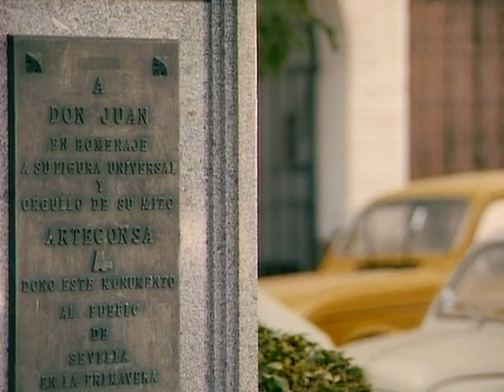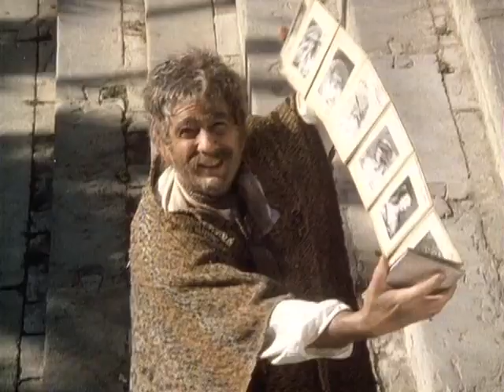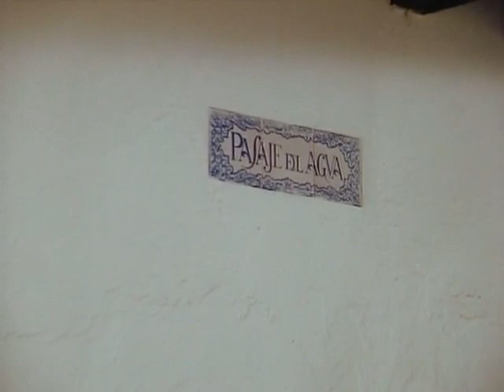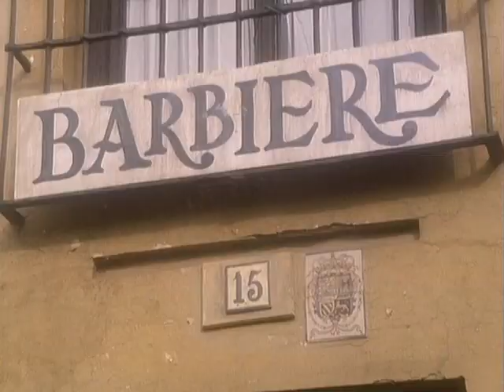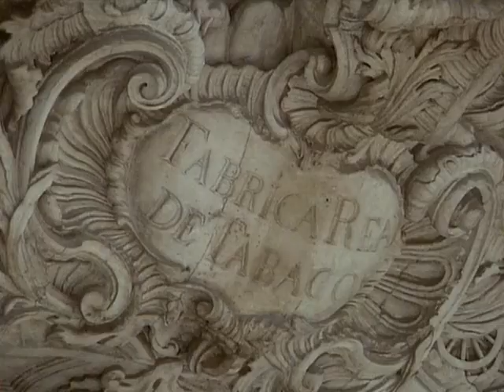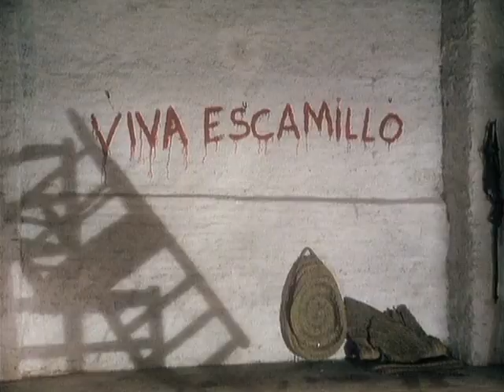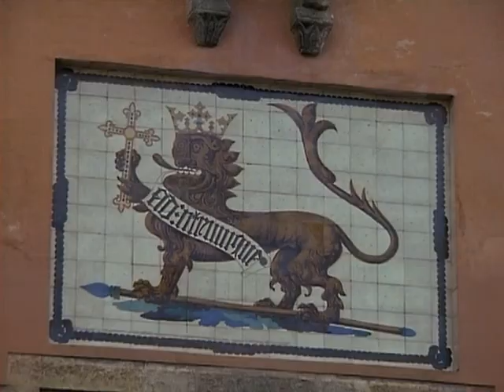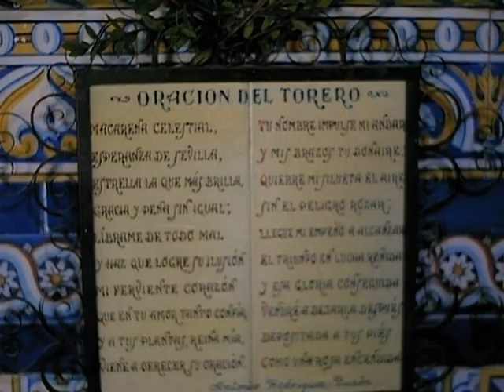Placido Domingo Hommage a Sevilla